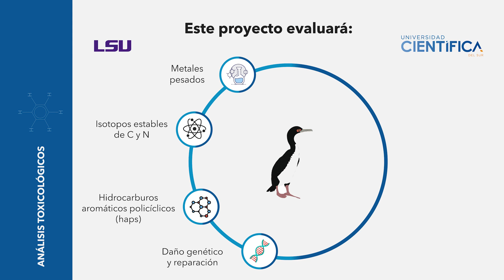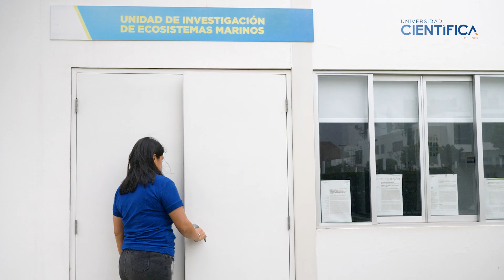Estado Salud cormorant guanay después del derrame de petróleo en Ventanilla, Perú, 15 Enero 2022.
Relato sobre las investigaciones que venimos realizando en relación a los efectos del derrame de petróleo en los cormoranes guanayes.